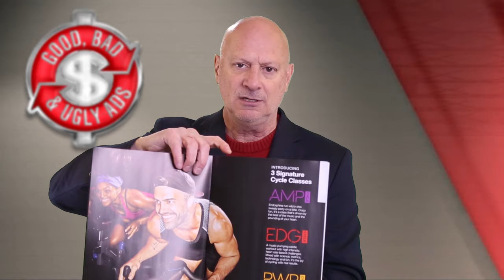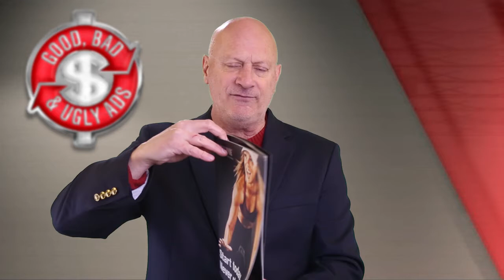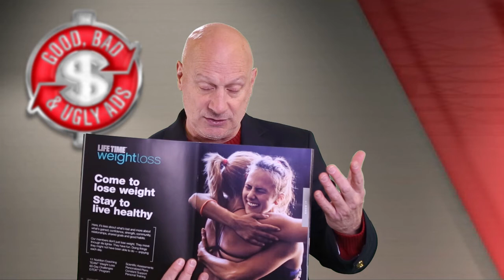How LIFETIME FITNESS Gets New Customers… & How They Should…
Lifetime Fitness uses high-end, high quality mailings to bring in new members. But marketing speaker, Jim Ackerman, asks if that's the right way for them to do it. Is it? What's your take on this dazzling marketing effort. Is it good, bad or ugly, from a marketing effectiveness point of view?